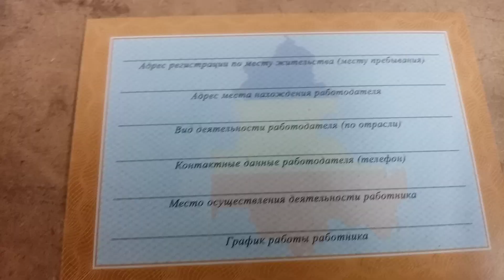Новый пропуск . Пролетарский район. Каронавирус COVID-19. Ростов-на-Дону.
Социа́льное дистанци́рование (или физическое дистанцирование) — комплекс санитарно-эпидемиологических мероприятий немедикаментозного характера, направленных на остановку или замедление распространения заразной болезни через увеличение физической дистанции между людьми и снижение числа близких контактов. При социальном дистанцировании следует находиться минимум в двух метрах от других людей и избегать массовых скоплений.

Снижая вероятность того, что условно здоровый человек вступит в физический контакт с инфицированным, удаётся подавить распространение инфекции и тем самым снизить смертность. Для наибольшей эффективности социальное дистанцирование должно дополняться мерами респираторной гигиены и мытьём рук. В период пандемии Covid-19 ВОЗ предложила использовать термин «физическое дистанцирование» как предпочтительный, поскольку первостепенно именно физическое прерывание передачи инфекции, тогда как социум может оставаться единым благодаря технологиям. Чтобы замедлить распространение инфекционных заболеваний и избежать перегрузки систем здравоохранения, особенно в период пандемии, физическое дистанцирование включает следующие меры: отменяются массовые мероприятия, закрываются школы, работа переводится на удалённую, ограничивается общественный транспорт, вводятся карантин и/или изоляция, официально ограничиваются перемещения людей.

Первые свидетельства о применении карантинных мерах восходят к пятому веку до н. э. В Книге Левит сказано: «Во все дни, доколе на нем язва, он должен быть нечист, нечист он; он должен жить отдельно, вне стана жилище его». Во время Юстиниановой чумы император Юстиниан I установил карантин в Византийской империи, когда тела погибших сбрасывали в море, однако обвинив в распространении инфекции «всех евреев, самаритян, язычников, еретиков, ариан, монтанистов и гомосексуалов. В 1918 году во время пандемии испанского гриппа власти Сент-Луиса закрыли школы, запретили общественные мероприятия и ввели подобные меры социального дистанцирования сразу после выявления первых случаев заболевания в городе. В результате число жертв было значительно меньше, чем например в Филадельфии, где карантинные меры были введены на две недели позже.

Меры физического дистанцирования наиболее эффективны при подавлении заболеваний, распространяющихся воздушно-капельным путём (через кашель или чихание), прямым физическим контактом (включая сексуальный), непрямым физическим контактом (через контаминированные объекты или поверхности) и аэрогенно (если микроорганизмы могут выживать в воздухе длительное время. Менее эффективно социальное дистанцирование для сдерживания инфекций, передающихся фекально-оральным путём или трансмиссивно (через насекомых)].

Недостатками метода физического дистанцирования являются возникающие у людей чувство одиночества, меньшая продуктивность, утрата иных благотворных эффектов, связанных с человеческой коммуникацией.